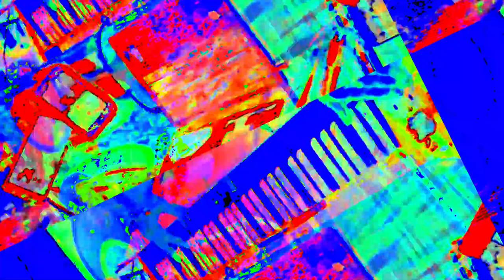[EPILEPSY WARNING] Movie 23 05 30 02h33m05s